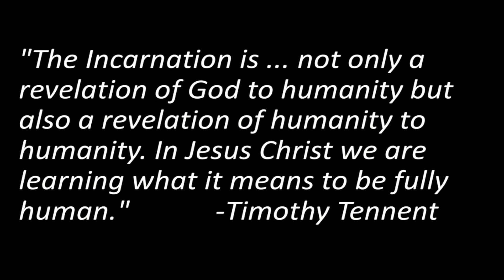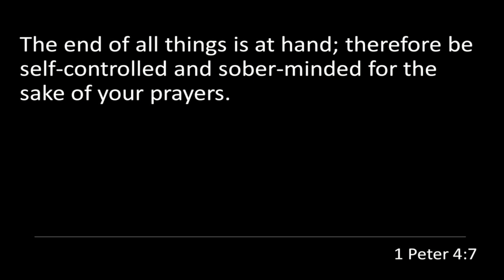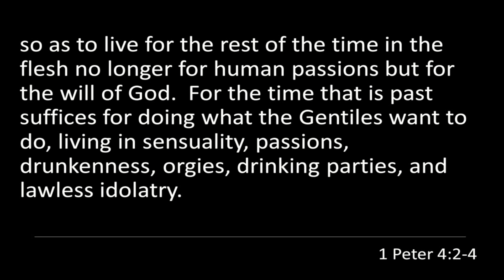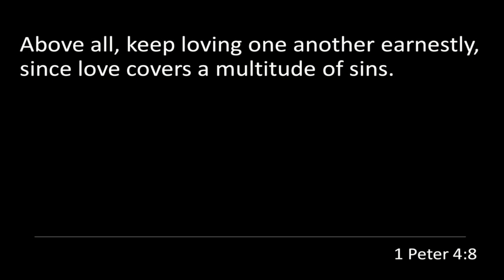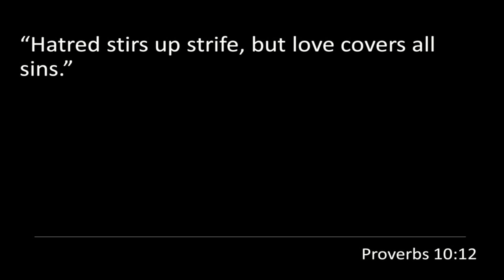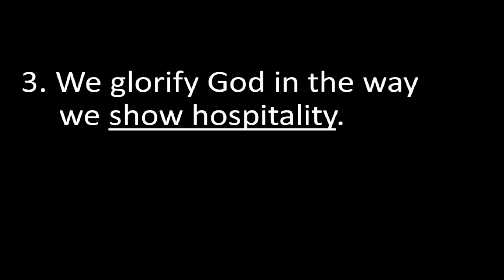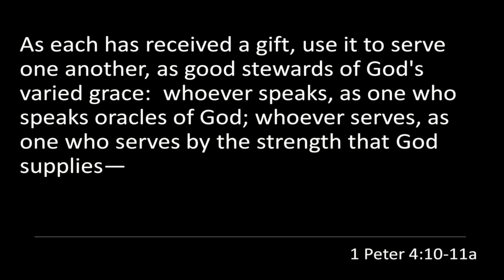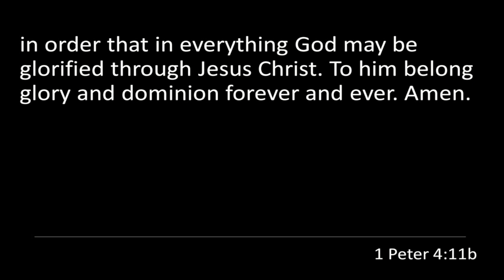MVP : Mission, Vision, Priorities | Part 1 | June 2, 2024 | Sermon